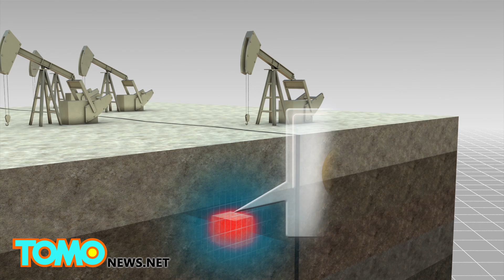San Andreas: Helium gas leaking from California's Newport-Inglewood - TomoNews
SANTA BARBARA, CALIFORNIA — A team led by a scientist from the University of California Santa Barbara have discovered that helium is leaking from an ancient fault line which suggests it is much deeper than previously thought.

The helium leak was discovered along a stretch of the Newport-Inglewood fault that runs from LA's westside to Newport Beach in Orange County.

Samples of casing gases taken from two dozen oil wells along the fault line showed high levels of Helium 3, a gas whose only terrestrial source is the Earth's mantle.

The metamorphic rock blueschist rock was also found at the bottom of nearby wells indicating that the Newport-Inglewood fault was a subduction zone around 30 million years ago before the intersection jumped 40 miles east to the San Andreas fault.

The study's lead geologist Jim Boles said the results of the study indicate that the Newport-Inglewood fault is much more important than previously thought, although as of now they are not sure why.